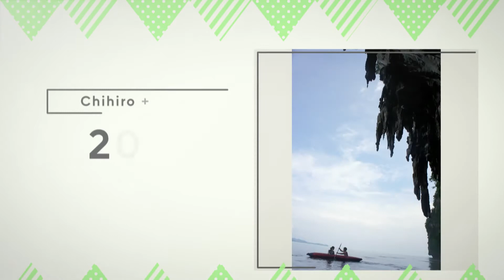【結婚式 プロフィールムービー】colors東京都Oさま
●プロフィールムービー『colors』●

プロフィールムービー『colors』は、背景色をブルー、イエロー、グリーン、ピンク、パープル、オレンジ、ターコイズ、ライムの8色から選べるのが特徴です。

ムービーのテーマカラーを1色で統一することも、新郎紹介・新婦紹介・おふたり紹介といったシーンごとにそれぞれ別の色を選ぶこともできます。

披露宴のコンセプトカラーやドレスの色、テーブルクロスやペーパーアイテムなどとムービーを合わせることで、披露宴全体の統一感を演出できます。
また、シンプルで見やすいフラットデザインとポップなBGM、シーンの切り替え時などに使用するイメージ写真が、ムービー全体を明るくおしゃれな雰囲気に仕上げます。

他のプロフィールムービーよりも写真表示のテンポが早く映像が長くなりにくいため、多くの写真を使用したいという新郎様・新婦様にもおすすめです。

【プロフィールムービー『colors』詳細ページ】